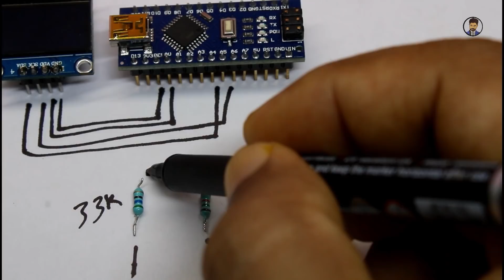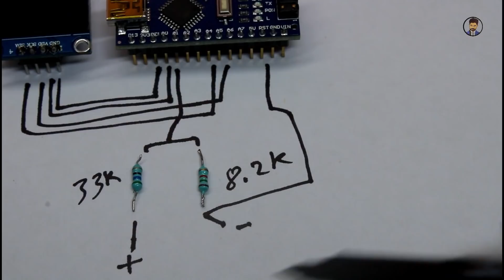how to make smart digital glass at your home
Good News!